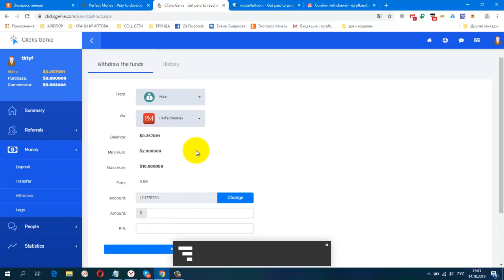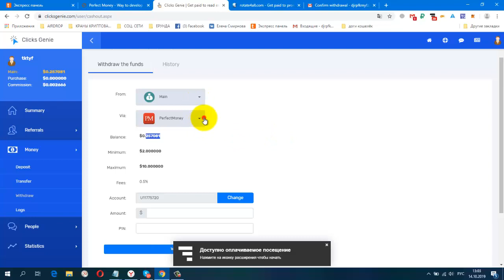Без вложений БУКС ClicksGenie, работает через почту! Мой Вывод на PerfectMoney Платит Инстан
Без вложений. БУКС ClicksGenie, работает через почту! Мой Вывод на PerfectMoney. Платит Инстант!
регистрация
мин. вывод $2PerfectMoney или на фаусетхаб $1.01в btc
10:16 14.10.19 Receive 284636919 U20321348
Clicks Genie +1.99